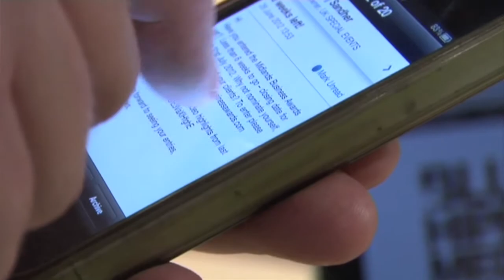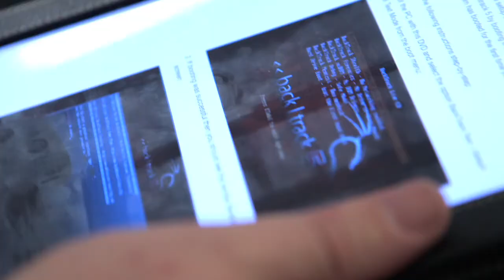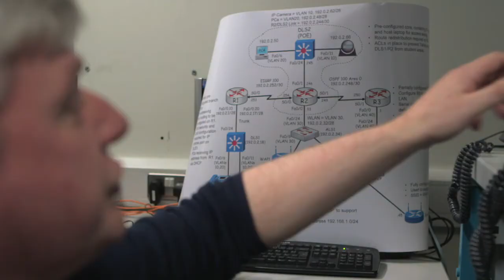How secure is your mobile data?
Ron Austin shares his views on issues around security of data networks and the latest developments in technology.